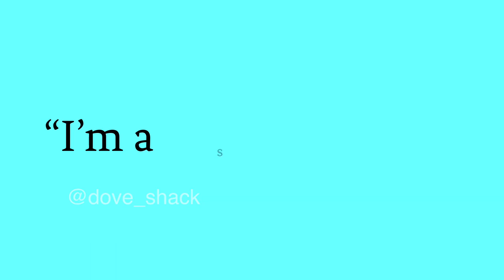❤️Throwback Thursday With Dovey! 🎥 Funny Bird! 😂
Since we're celebrating Dovey's 2nd birthday this week, we're keeping with that theme by having a Throwback Thursday video featuring Dovey!  This is a hilarious compilation of some more of his funny moments!